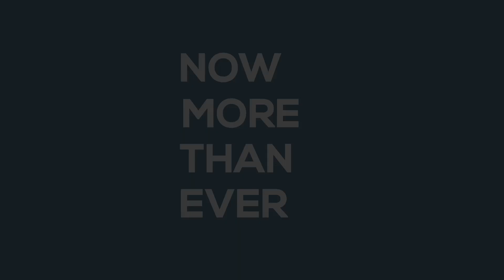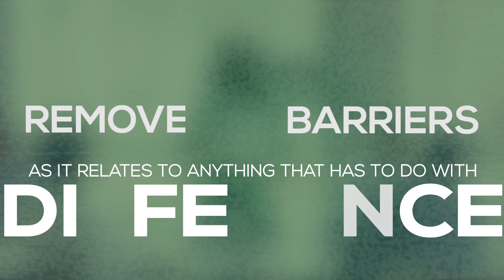Turning Point LG Overview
An overview of the DEI philosophy and approach of Turning Point Leadership Group by the Founder/CEO, some of the key consultants, and clients.